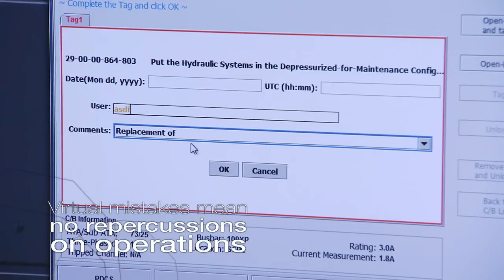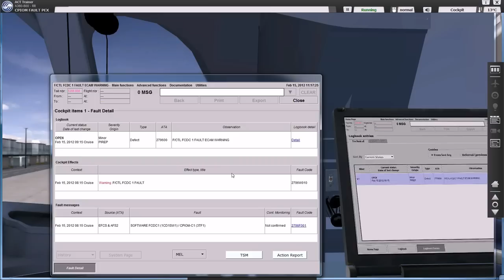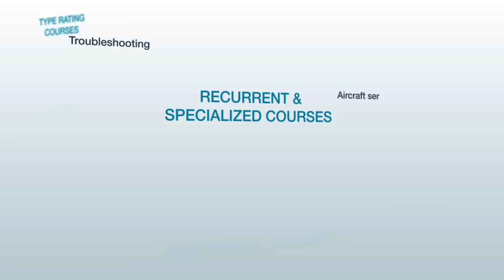ACT - Airbus Competence Training for Maintenance personnel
ACT - Airbus Competence Training is Airbus’ innovative “learning-by-doing” concept for Type Rating and non-certified engineers. ACT is completely interactive, using a simulated aircraft and cockpit, and provides scenario based courses supported by virtual ‘practicals’ of maintenance techniques that need to be acquired. This un-equalled concept reduces practice time on actual aircraft by 50%. ACT is deployed in all Airbus Training Centers and is now also available all around the world through mobile and local solutions.  Approved by the Airworthiness Authorities, Adopted by Airbus operators, Your turn to ACT!